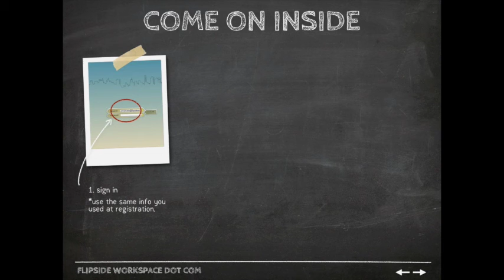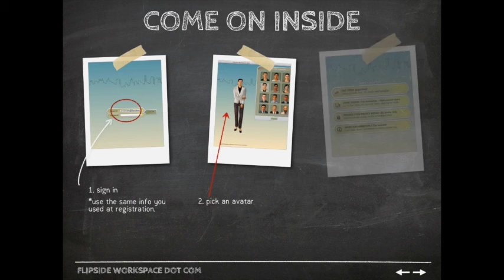Flipside Workspace | Evelina’s Getting Started Tips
Evelina, of our Adam and Evelina dynamic duo here at Flipside Workspace, illustrates the quick and easy tips to get started with our immersive workspace.

Music: The Ventures, “Let There Be Drums (Re-record)”, 60’s Rock Instramental Collection, Vol. 2